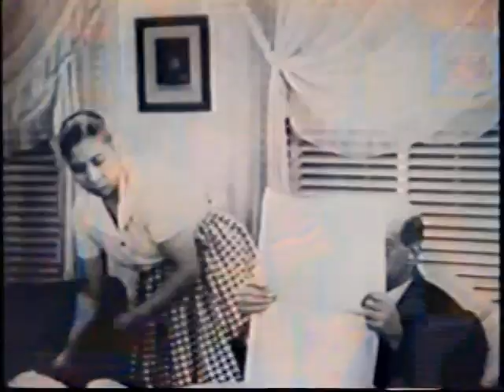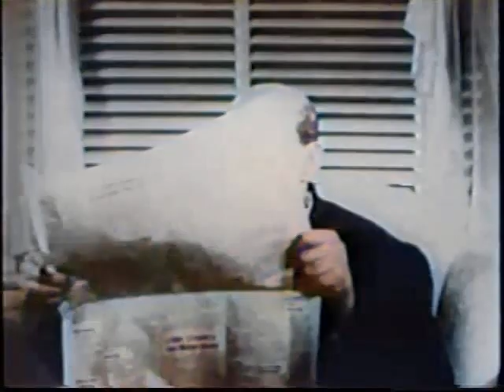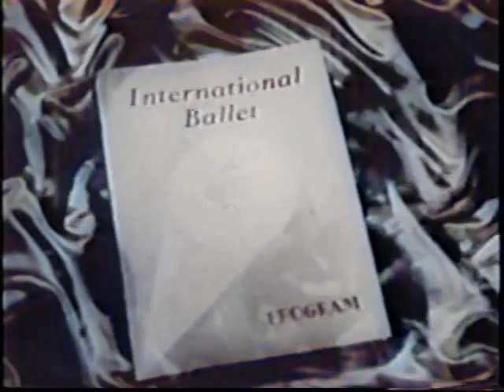The Ballet Tickets 1953 colorized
Kingfish finds a wallet. The owner tells the police his pocket was picked and that the wallet contained $245 and ballet tickets. The police show up at the ballet and arrest Sapphire and Mama whom Kingfish had given the tickets.